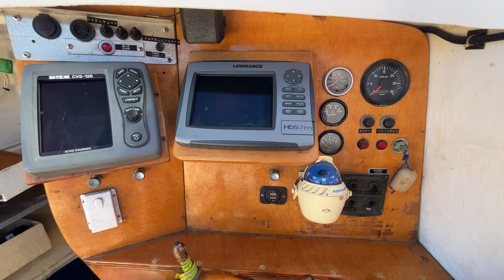Kingston 580 - Walkthrough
Kingston 580 is a classic Australian designed and built boat with a great name behind them. This Kingston 580 is setup with everything you need for fishing. It has everything from rocket launches to a radar. You will have no trouble finding and catching the fish you are looking for.
The motor is a Kubota 50hp that was put in 2014 and has only done approximately 100hrs since.
This boat has many electrics including an electric winch, chat plotter, fish finder, radar, VHF and even deck lights.